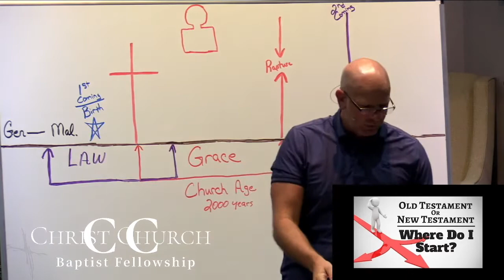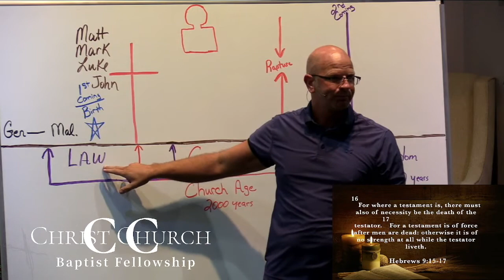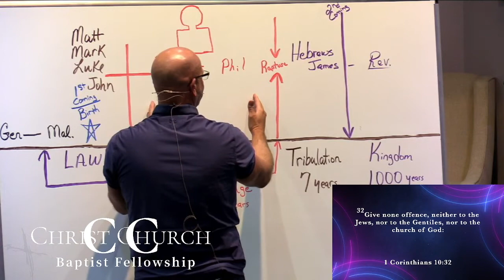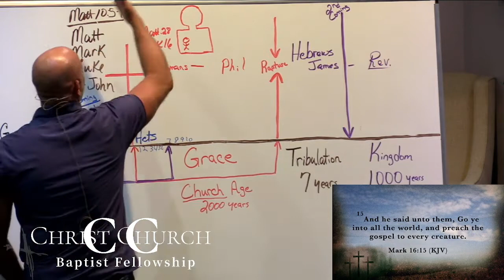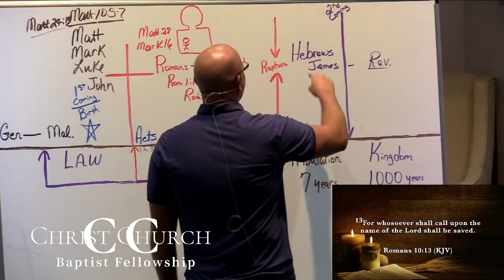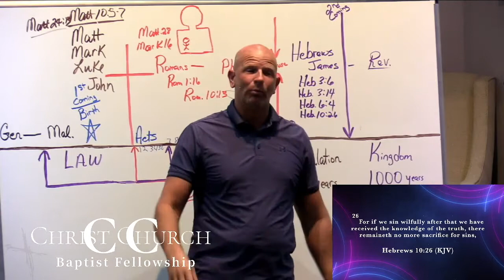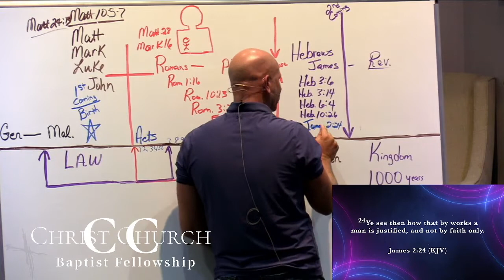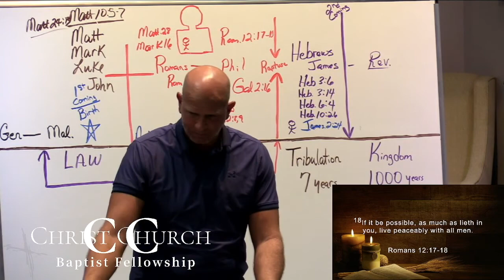When Did The New Testament Start